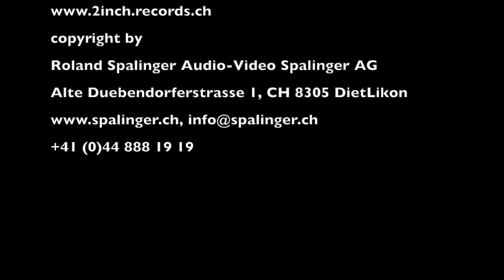Swissness 2INCH-RECORDS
Videobeschreibung Swissness 2INCH-RECORDS